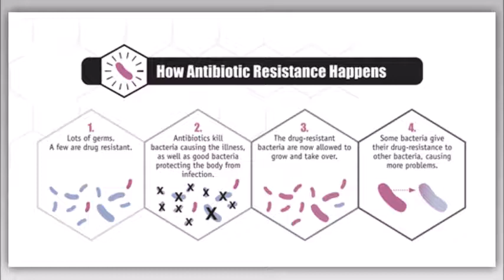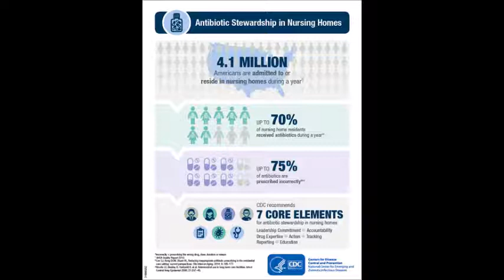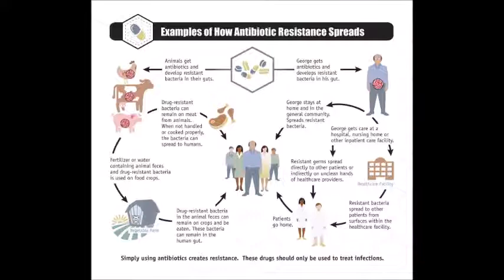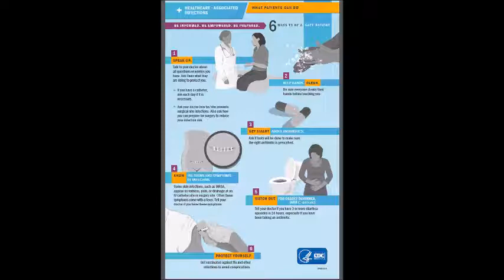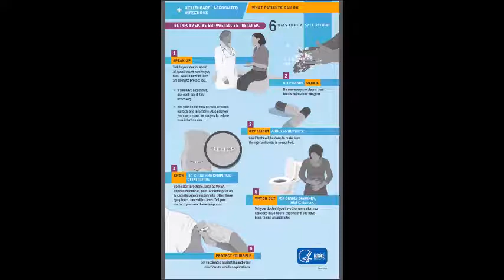Healthcare-associated infections: An interview with Rodney Rohde, PhD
Associate Dean for Research and Chair & Professor of Clinical Laboratory Science at Texas State University, Rodney Rohde, PhD joined me on the Outbreak News This Week Radio show to discuss healthcare-associated infections (HAI).